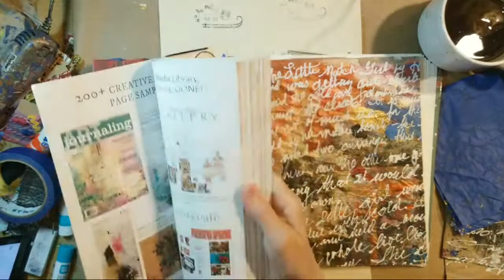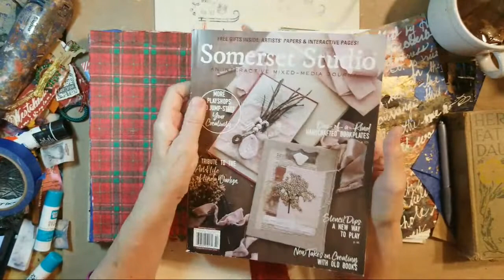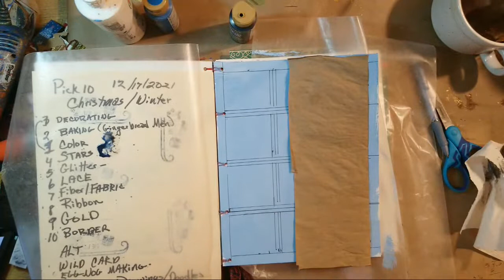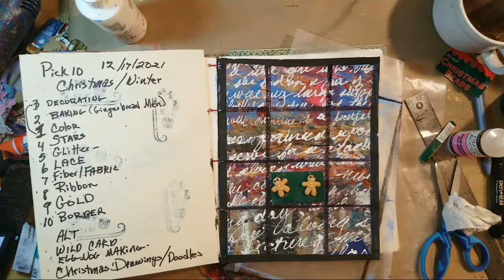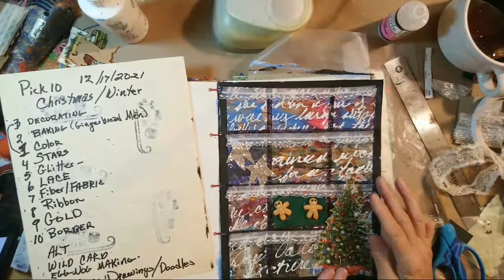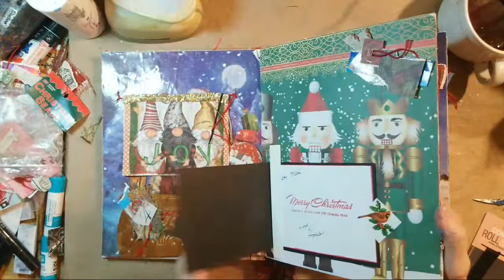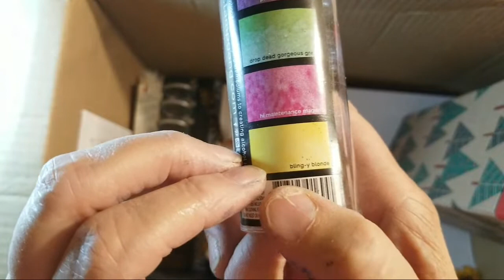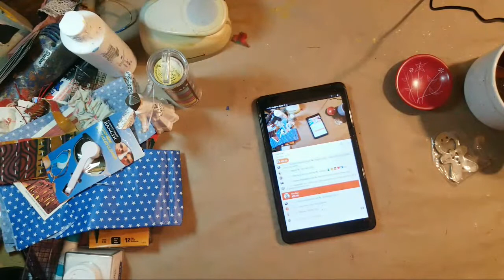Art Journal, Happy Mail & More Mixed-Media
Meridel Abrams
The Meri Atelier
Copyright: December 17, 2021